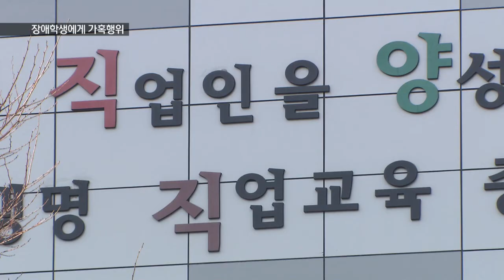[KNN 뉴스] 공립 특수학교에서 장애학생 가혹행위 논란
{앵커:
부산의 한 공립 특수학교에서
특수교육 실무원이 중증 장애학생에게 가혹행위를 했다는 의혹이

청각장애를 앓고 있는 학생에게
가혹행위가 있었다는 주장인데
경찰이 수사에 들어갔습니다.

박명선 기자가 취재했습니다.}

{리포트}

부산 기장군의 한 공립 특수학교!

이곳에서 장애학생을 상대로
가혹행위가 있었다는 주장이

특수교육 실무원이 말을 안듣는다는 이유로 청각장애 학생의 머리채를
잡았다는 것입니다.

의사 표현이 힘든 중증 장애학생의
학부모는 분통을 터뜨립니다.

{피해자/"머리를 잡아당긴거에요. 멈추라고... 이게 실수였대요. 실수는 아니라고 저는 보거든요. 머리채를 잡았다는 것은 도저히 용서를 할 수가 없어요."}

문제는 이같은 일이 잇따라
발생했다는 의혹인데 지난 6월에도
비슷한 신고가 들어와 학교측은
재발을 막겠다며 1차 사과를
한 적이 있습니다.

그러나 얼마지나지 않아 또
의혹이 제기된 것입니다.

{피해자/"이해가 안되는 거에요. 일반 학교도 이런 행위가 거의 없는데 사람도 적고 교사도 많은데 그랬다고..."}

학교 측은 실무원을 3일동안
직무정지 처분했습니다.

그러나 충격을 받은 해당 장애학생은 졸업을 두달 남겨놓고 학교를
그만두기로 결정했습니다.

{해당 특수학교 관계자/"이런 일이 일어난 것에 대해서 죄송하게 생각하고 실무원 선생님과 대면하지 않도록 다음날부터 바로 출근을 못하게 했습니다."}

그러나 장애학생이 학교를 그만두자 해당 실무원은 다시 학교로 복귀했습니다.

장애학생에 대한 가혹 행위 의혹을
계기로 특수 교육현장의
허술한 관리감독을 놓고 논란이